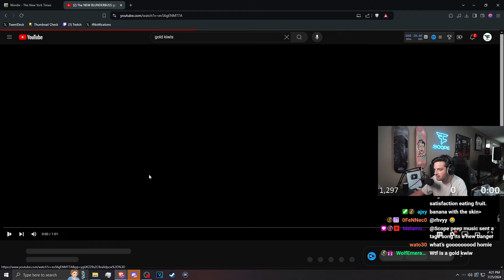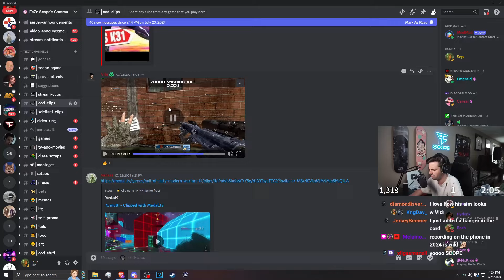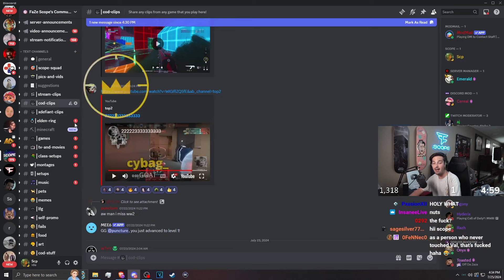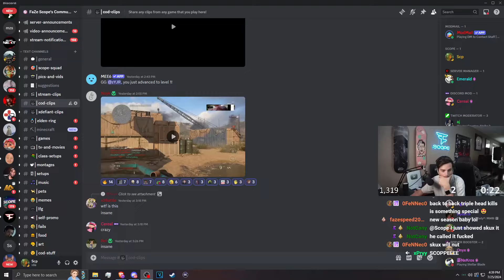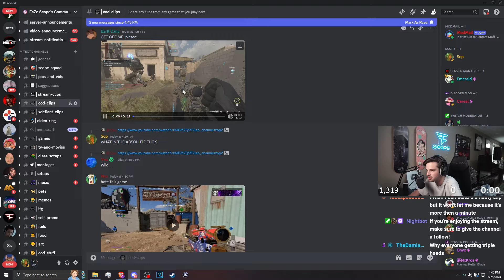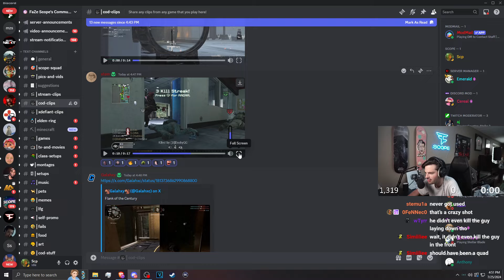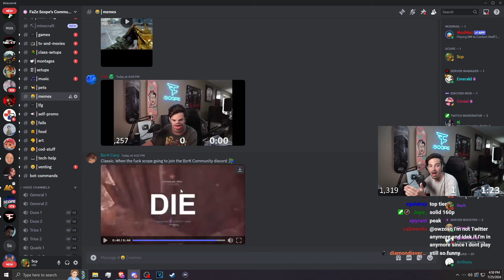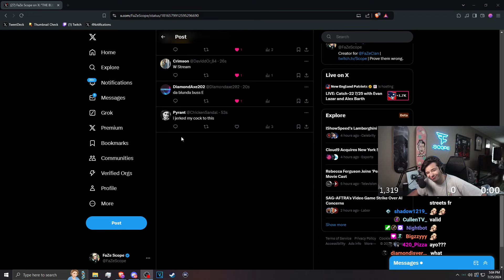FaZe Scope Reacts to His Discord (7-25-24)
TIMESTAMPS
10:00 Wordle
13:25 CoD Clips
44:56 Memes

Hope 🫵 had a great mf day 🫶🏻